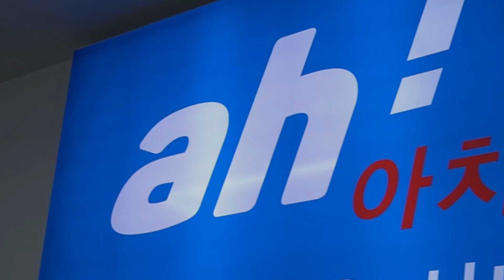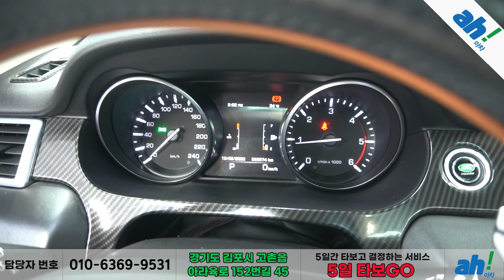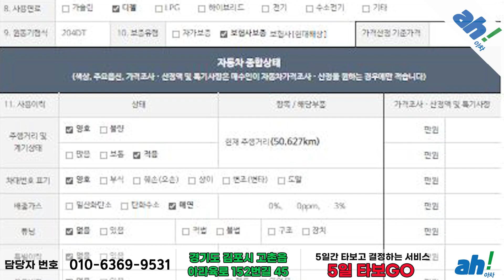[아차] 스포티한 디자인에 관리쉬운 다크그레이🤗 수입차 랜드로버 디스커버리 스포츠 2.0 TD4 HSE 럭셔리 feat. (28서8113)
아차에서 하위매물 걱정없이 안심구매 구매하세요.

1. 차량대금의 10% 결제 및 계약서 작성(차량 체크리스트)
2. 종합보험 가입(최소 3개월, 자차 포함)
3.5일간 타보고 구매확정 시 차량대금 잔액 및 부대비용(이전비 등) 입금 후 이전 등록
4. 타보고 차량 반납 시 이유 불문 환불 처리(제반 비용 공제)

5일간 타보고 구매 결정하실 수 있는 서비스입니다.